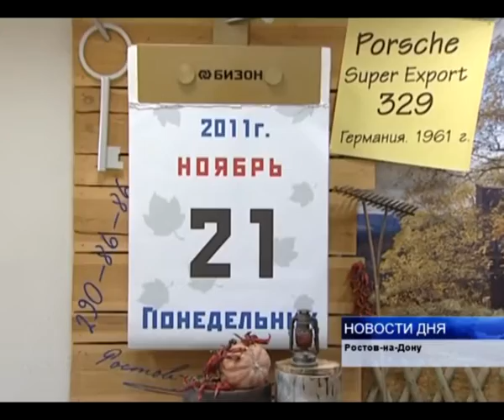ТК «АХТУБА» ЗАДАЛА ПРЕЗИДЕНТУ ВОПРОС О ДЕТСКИХ САДАХ